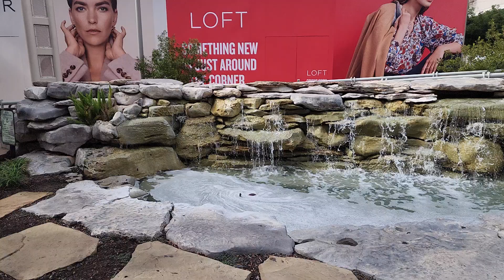mira caer el agua 💧